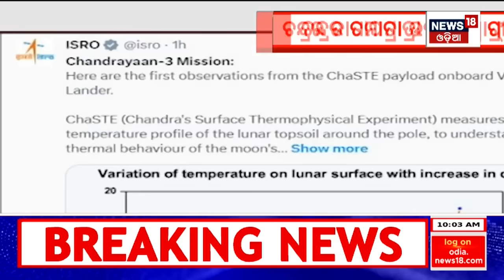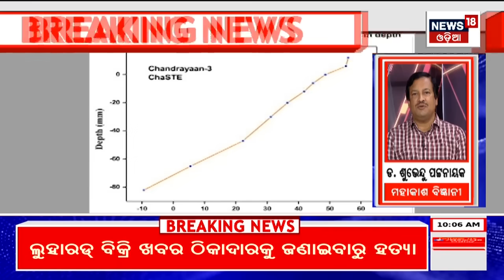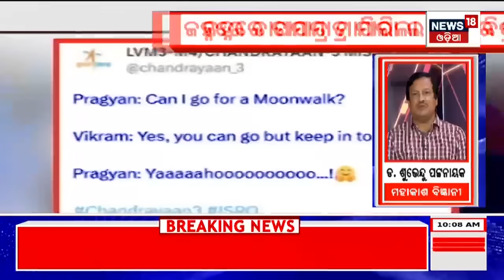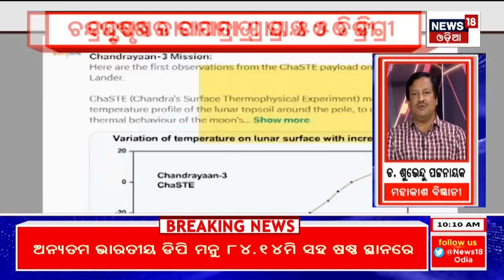Chandrayaan 3 Update| Chandrayaan 3 Measures Moon’s South Pole Soil Temperature| ISRO | Pragyan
Chandrayaan-3 profiled the temperature of soil on the Moon’s south pole. The Indian Space Research Organisation (ISRO) took to social media on Sunday to share the updates of the observations made by Chandrayaan-3 with the help of the ChaSTE payload onboard its Vikram Lander.